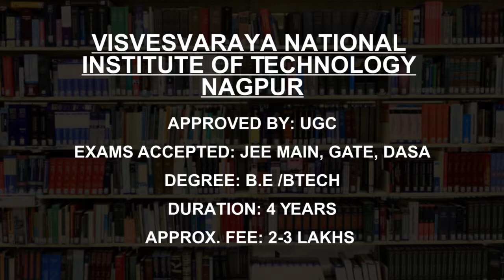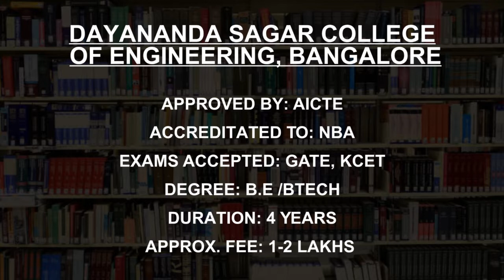Best Construction Technology Engineering Colleges in India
Must Watch.. Best Construction Technology Engineering college in India - Fees, Admission

This is not the listing of Top Construction Tech. Engineering college in India, it's the list of best Construction Tech. Engineering college in India as per the ratings given by our users.